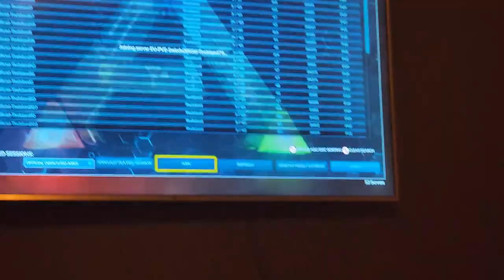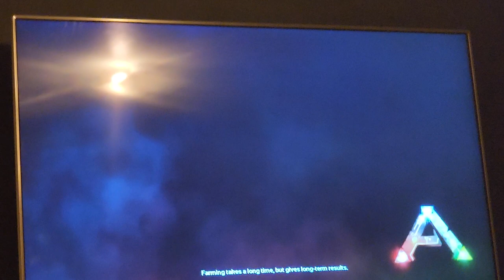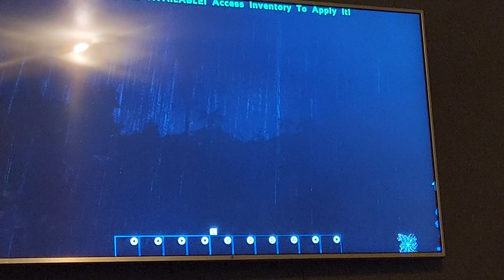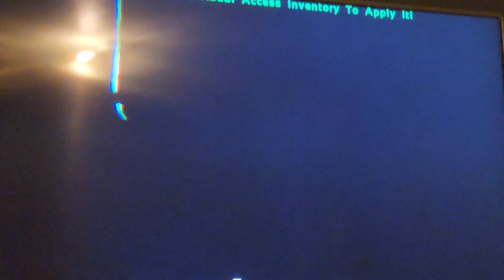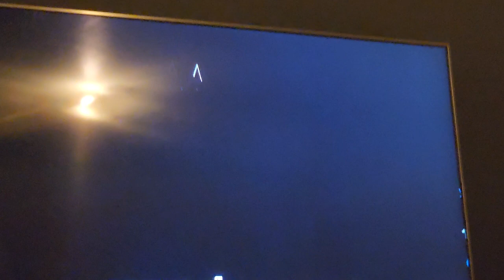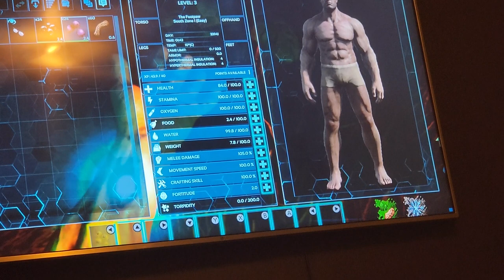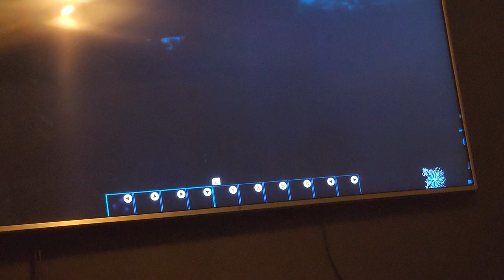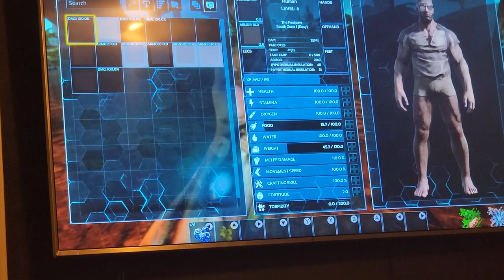October 23, 2022